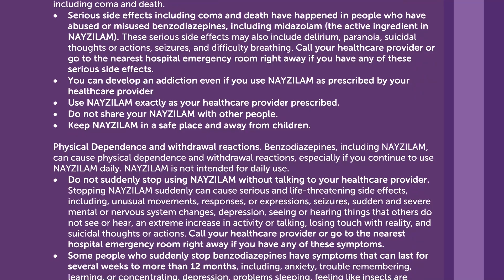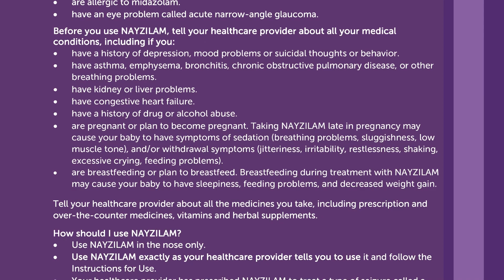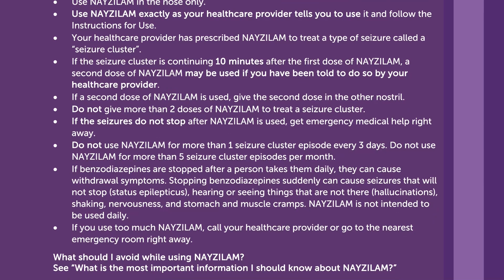Father-son experience living with epilepsy and using a nasal rescue treatment for seizure clusters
For full Prescribing Info (PI), including boxed warning and Medication Guide, see: PI Med Guide

Living with epilepsy? Check out this father-son video that speaks to using an acute nasal rescue treatment when frequent seizure episodes (also called seizure clusters) happen. John is an adventurer and has never let his developmental condition, epilepsy, or seizure clusters hold him back. His father and primary caregiver, Tom, details what having a rescue medication means to them.

Tom and John’s stories are their personal experience with seizure clusters and NAYZILAM (midazolam) nasal spray, CIV. Patient experiences may vary.

NAYZILAM is indicated for the short-term treatment of seizure clusters (also known as acute repetitive seizures) in patients 12 years of age and older.

NAYZILAM is a benzodiazepine medicine. Taking benzodiazepines with opioid medicines, alcohol, or other central nervous system depressants (including street drugs) can cause severe drowsiness, breathing problems (respiratory depression), coma, and death. There is a risk of abuse, misuse, and addiction with benzodiazepines, including NAYZILAM, which can lead to overdose and serious side effects including coma and death. Benzodiazepines, including NAYZILAM, can cause physical dependence and withdrawal reactions, especially if you continue to use NAYZILAM daily. NAYZILAM is not intended for daily use. NAYZILAM may cause serious breathing problems and excessive sleepiness (sedation). Like other antiepileptic drugs, NAYZILAM may cause suicidal thoughts or actions. Do not use NAYZILAM if you have an eye problem called acute narrow-angle glaucoma. Taking NAYZILAM late in pregnancy may cause your baby to have symptoms of sedation (breathing problems, sluggishness, low muscle tone), and/or withdrawal symptoms (jitteriness, irritability, restlessness, shaking, excessive crying, feeding problems). Breastfeeding during treatment with NAYZILAM may cause your baby to have sleepiness, feeding problems, and decreased weight gain. Do not drive, operate machinery, or do other activities that require mental alertness until you know how NAYZILAM affects you. The most common side effects of NAYZILAM include sleepiness, nasal discomfort, headache, throat irritation and runny nose.